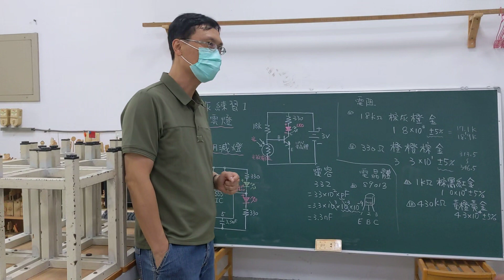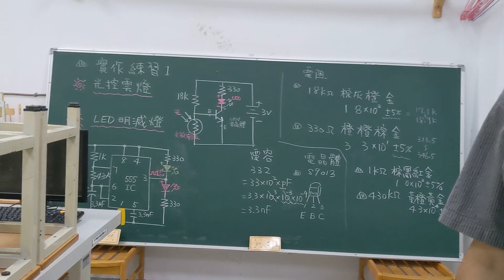1120509南崗國中電與控制分享(1)